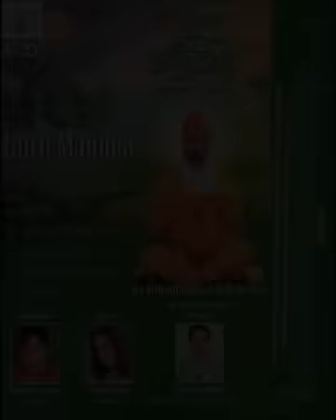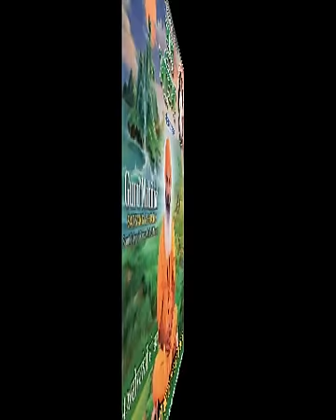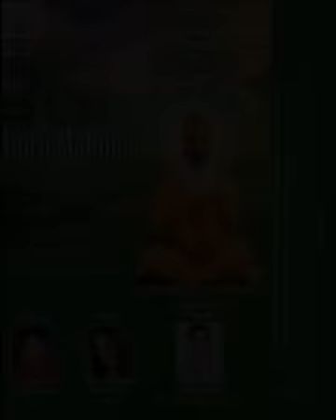Guru Mahima Bhajan 4.